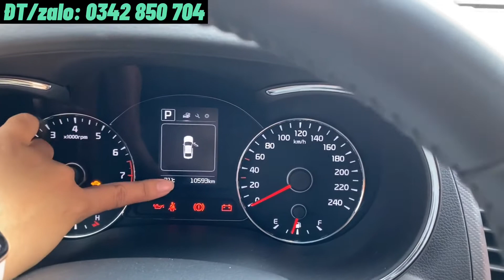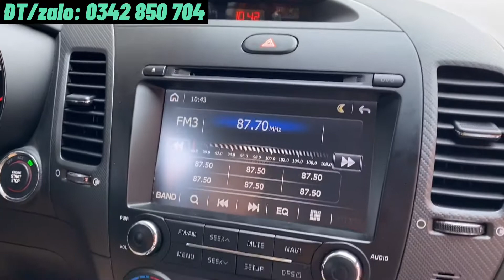Xe lướt 5 chỗ : Kia Cerato 1.6 số tự động mới đi 10.000 Km - màu đỏ. Hỗ trợ trả góp 70% toàn quốc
KIA CERATO 1.6 AT 2018 XE TRÙM MỀN QUÁ ĐẸP

- Năm sx 2018, đăng ký lần đầu 04/2018
- Màu : Đỏ quá đẹp hầu như không có vết trầy
- Mới đi 10.000 km, còn BH Hãng
- Biển số: TP.HCM, ủy quyền, công chứng mua bán minh bạch
- Lốp sơ cua mới 100%, tất cả 5 lốp zin theo xe thương hiệu Continental MC5
- Bảo dưỡng hãng theo định kỳ đầy đủ, chìa khóa đủ 2 chìa
Giá: 550 triệu - còn thương lượng
👉Quý khách quan tâm xe nào Ib 📞 ĐT/Zalo: 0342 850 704 em tư vấn chi tiết xe, hỗ trợ trả góp đến 70% và xem xe thương lượng giá trực tiếp để có giá tốt nhất
—- CAM KẾT —-
✅Xe không tua máy, đại tu động cơ, hộp số
📌Địa chỉ: 642B quốc lộ 13, Hiệp Bình Phước, Thủ Đức, TP.HCM
⚜️FASTCARS⚜️